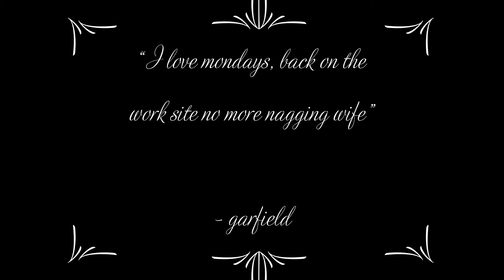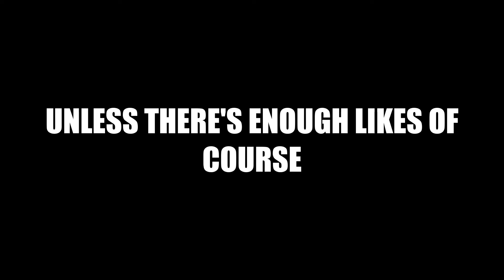Troy Loves The Mexicans | S:2 E:4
In the 2nd part of the long awaited Troy's Truckin Adventure follow Troy as he does illegal things with the Mexican mafia!

Cheers to:
TheJokerMe: He now has a twitter! @thejokerme3